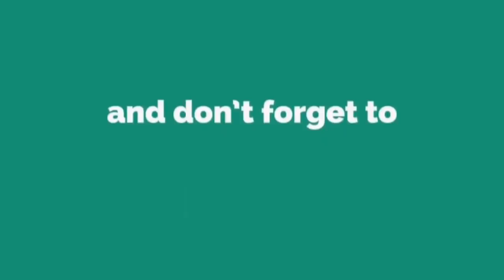WORLD'S #1 PEKKA BATTLE RAM PRO LADDER PUSH | New Meta Pekka Lightning